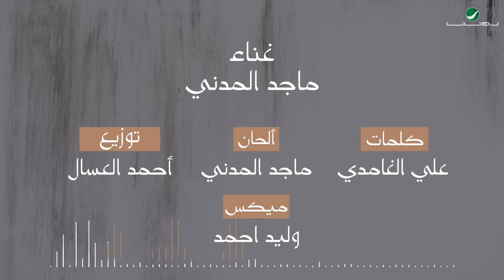Majid El Madani ... Shakhs Aady - Lyrics Video | ماجد المدني ... شخص عادي - بالكلمات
كلمات : علي الغامدي , ألحان : ماجد المدني
من ألبوم ... ماجد المدني 2019

كلمات الأغنية

عادي بسمحلك تكلم..
قول احبك.. قول ماحبك ندمت..
قول عمري اللي خذيته..
ماهو عمرك .. وماني حلمك ،،
وانك اصلا ماحلمت..

قول انا وياك ماعشنا غرام..
شخص عادي سلم وقلنا سلام..
ليل صاخب كانت السهره ونمت..

حتى انا مثلك تراني ماابيني .. حر فيني
انا ادري بنفسي اكثر .. وانتا من بّرا حكمت..
كل هذا اللي تشوفه من سنيني .. ومن حنيني..
طيبتي كانت عيوبي .. كنت طيب مافهمت..